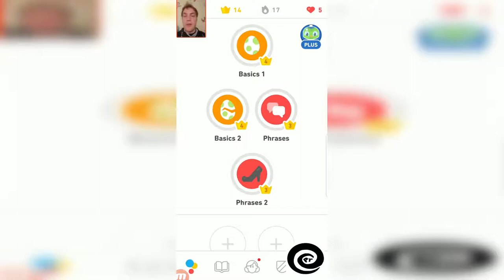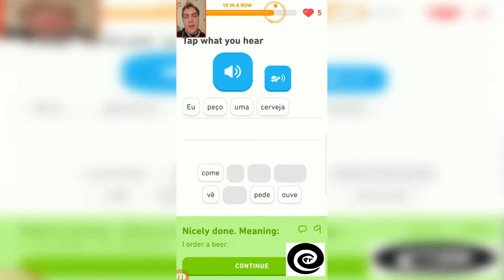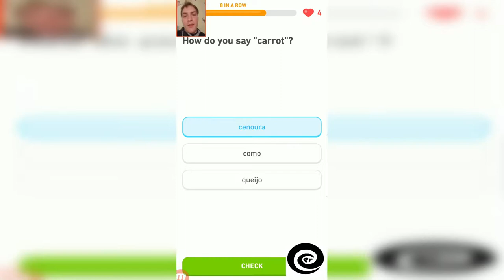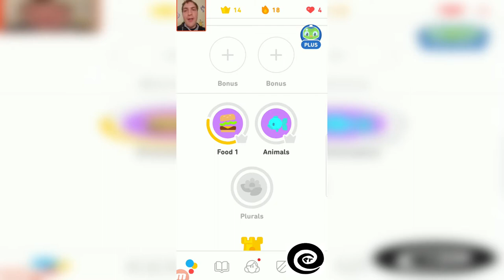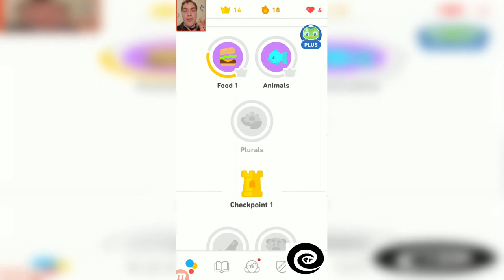Petey Aprendendo Português - Week 3 Day 18